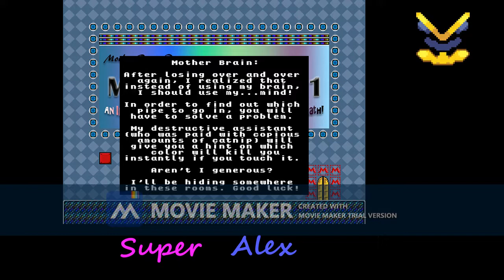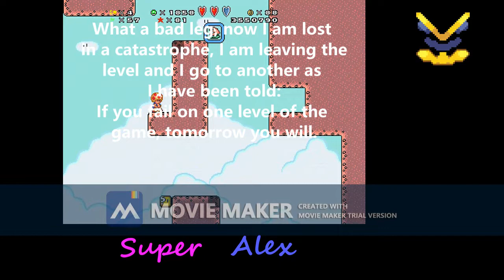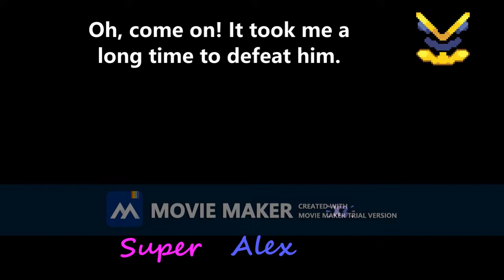SMBX2 in: Maglx3 - Part 5: To the unexpected levels!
Hi, I'm back to playing the middle of Tier 4 of Make a Good level X3
0:00 Start?
0:02 110th Cheepy and the Cheepfesh
05:25 109th The wreck of the S.S.lakitu
08:26 Make a fun Awesome boss 18th Mind Over matter
12:26 108th Warm level
14:00 107th Frozen Sushi Scavenge
16:11 106th Abandoned Fortress
19:07 105th Boney Bettle and Fighterfly's Deviant Underground
21:57 104th Fissure at Violet falls
25:44 103rd The Airestaurant
32:53 102nd Green. T unfinished
39:54 101st Deserted Dreamscape
43:01 100th The Abandoned Factory
45:22 Make a fun Awesome boss 17th The Greatest Hits
52:16 102nd Green. T finally finished
1:00:54 Back to the Hub
Please pause the videos to read the review and message boxes.